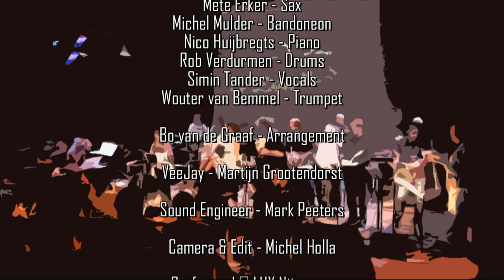I COMPANI EXTENDED PLAY IL DUCA DI WÜRTTEMBERG by NINO ROTA - LIVE @ LUX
I COMPANI EXTENDED PLAY IL DUCA DI WÜRTTEMBERG by NINO ROTA - LIVE @ LUX NIJMEGEN,

Il Duca di Württemberg. Music by Nino Rota. Filmfragment from Il Casanova di Federico Fellini 1976. Performed by I Compani EXTENDED during the LUX Impro Marathon January 27 2013 Nijmegen Netherlands.Lyrics by F.A. Wolken. Arranged by Bo van de Graaf december 2012.

I Compani is a jazz and filmmusic ensemble from the Netherlands. They perform mixed media projects  combining modern eclectic vaudeville jazz music with film, theatre, poetry, fashion, erotics, food and circus.

Musicians
Fred v Duijnhoven, Rob Verdurmen (drums)                                                                                           Arjen Gorter, Carel v Rijn, Dion Nijland (bass)                                                                                         Bram & Jasper Stadhouders (guitar)                                                                                                              Laia Genc,Frank v Merwijk, Nico Huybregts (piano)                                                                               Eugene Flören (keyboard)                                                                                                                             Michel Mulder (bandoneon)                                                                                                                               Aili Deiwiks (violin)                                                                                                                                       Jacqueline Hamelink (cello)                                                                                                                             Hans Sparla (trombone)                                                                                                                                      Jeroen Doomernik, Wouter v Bemmel (trumpet)                                                                                      Mete Erker, Bo vd Graaf, Frank Nielander (sax)                                                                                              Henri Rijken (marimba)                                                                                                                                   Simin Tander (vocal)